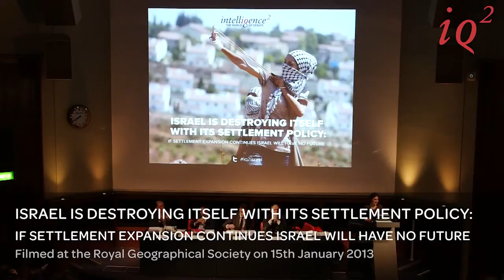The truth about Israel - Caroline Glick (ENGLISH)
From the debate "Israel is destroying itself with its settlement policy: If settlement expansion continues Israel will have no future" which took place at the Royal Geographical Society on 15th January 2013.

"Whatever you want to call it, that is what Israel is doing with its settlement policy: it is killing itself. If ever greater numbers of Jewish settlers are installed on land regarded by Palestinians as the basis for a state of their own, the possibility of a two-state solution grows ever more remote. Yet the single state alternative, involving annexation of the West Bank, would result in a country where Arabs vastly outnumber Jews and then you won't have a one-state or a two-state solution: you'll have a no-state solution. For those who love Israel and wish to preserve a democratic Jewish homeland, as much as for those who hate it, the settlements must stop. That's what many left-wing Israelis and their friends say. But defenders of the settlements see things very differently. The two-state solution has long been a dead letter in their view: why stop building settlements in the name of a peace plan that is frankly unattainable? Whatever the eventual solution -- it could even be a West Bank jointly governed by Jordan and Israel -- there is no good reason why both Israelis and Palestinians shouldn't both expand their settlements in the interim before an eventual peace deal."

Featuring:
Speakers for the motion

Daniel Levy

Director for Middle East and North Africa at the European Council on Foreign Relations, and Senior Research Fellow at the New America Foundation, a former adviser in the Israeli Prime Minister's office and member of the Israeli team negotiating with the Palestinians, and a Board member of the New Israel Fund

William Sieghart

Founder and Chairman of Forward Thinking, an NGO which works with the leadership of all parties on both sides of the divide in the Israel/Palestine conflict

Speakers against the motion

Dani Dayan

Chairman of the Yesha Council of Jewish Communities in Judea and Samaria.

Caroline Glick

Senior contributing editor, Jerusalem Post, director of the Israel Security Project, David Horowitz Freedom Center, senior adjunct fellow for Middle Eastern Affairs, Center for Security Policy

Chair

Tim Franks

Former BBC Middle East correspondent and currently a London-based correspondent and presenter for the BBC

קרולין גליק